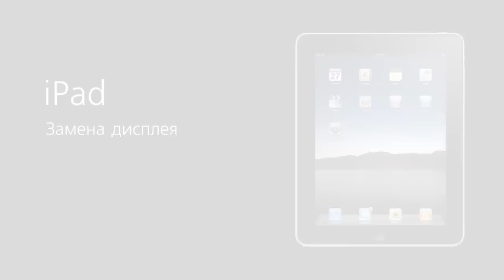Ремонт Apple iPad - замена дисплея (тачскрин)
Инструкция по замене экрана и тачскрина в планшетнике Apple iPad: как заменить дисплей и Touchscreen своими руками, если он не работает.